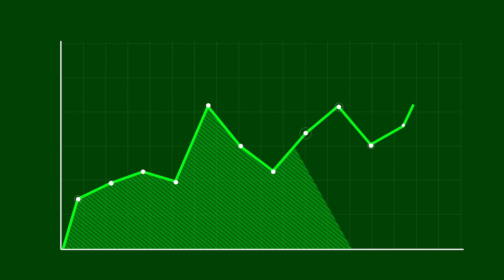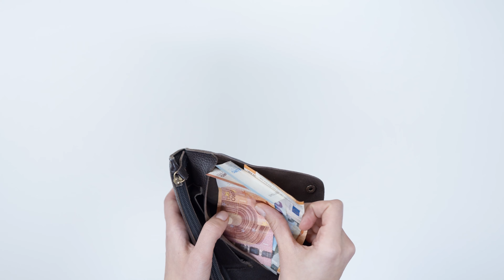MBA AT Lovely Professional University ? | WATCH BEFORE YOU JOIN!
Hello Everybody, This video is about the reality of mba at Lovely Professional University. This video provides all the details which the students need to know about the mba program of Lovely Professional University in Punjab and everything related to the rankings, placements, admission process etc at Lovely Professional University, the companies, highest package, lowest package etc.

Books to Purchase for College Entrance Test Preparation:

Computer Science